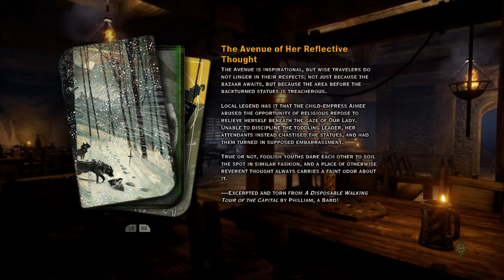Dragon Age: Inquisition Ep. 9: Hostile Takeover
In this episode: In Hushed Whispers

We hope to see you as we continue our epic journey through Dragon Age: Inquisition!